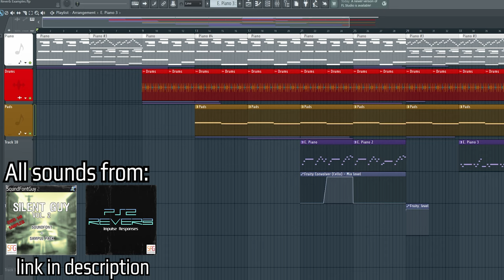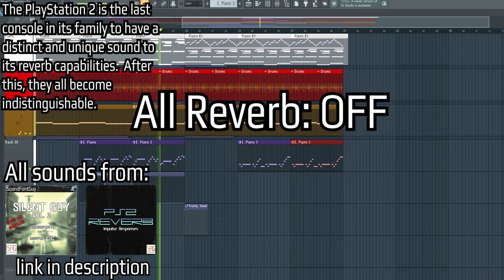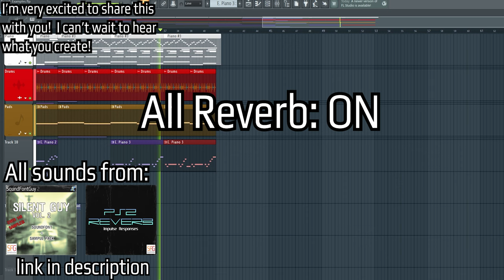PS2 Reverb at your fingertips!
PlayStation 2 Reverb for your DAW.  Impulse Responses captured from the PlayStation 2 hardware for use in convolution reverb!